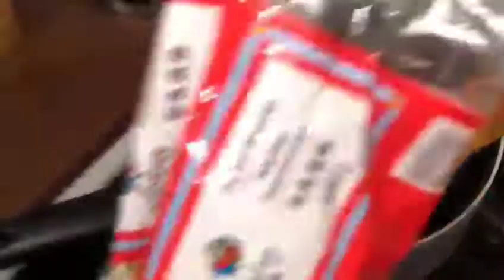كشري المصري بطريقة المغربية 😍😋recettes kochari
كأس أرز
إندومي 150g

4 طماطم
1 م فلفل أحمر
1م الكركم
 1م ملح
 1 بصل
300غ العدس
1م كمون

كفتة 100g

نشحرو 5 البصل للتزيين

300g du riz
100g les nouilles

4 tomates
1c paprika
1c curcuma
1c poivre noir
1c sel
1 Oignon
200g lentilles
1c cumin

100g viande hachée

4 oignons